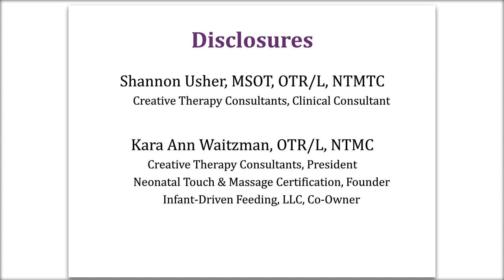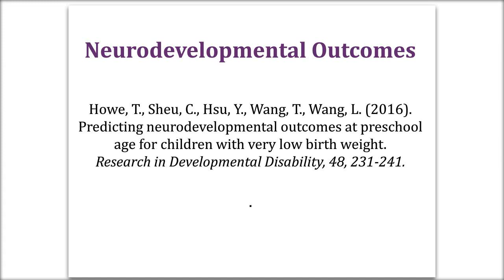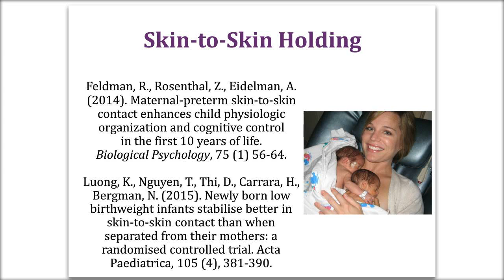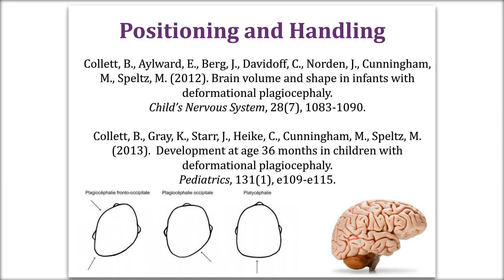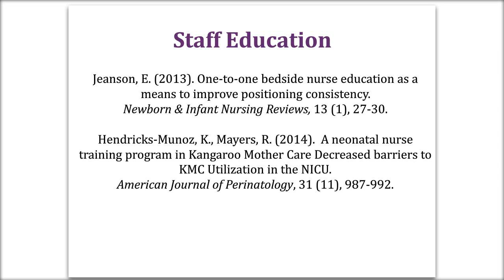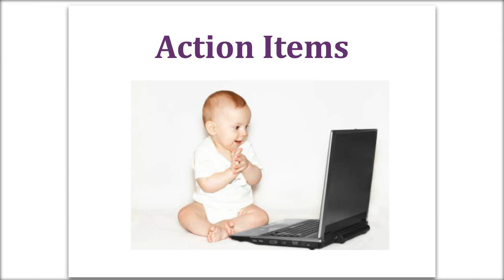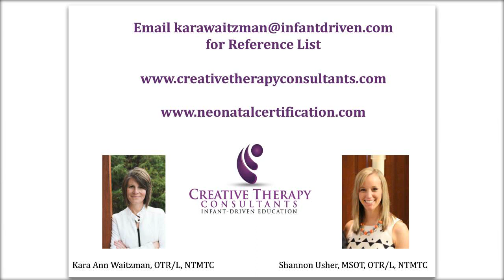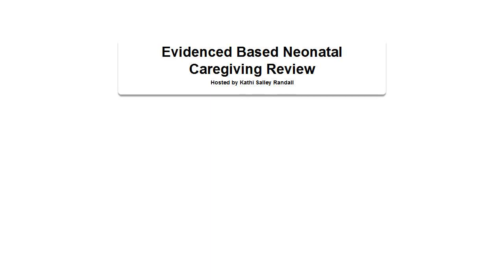Evidenced Based Neonatal Caregiving Review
DandleLION  Medical  Webinars  Presents: Evidenced Based Neonatal Caregiving Review

Our  Speaker:  Kara Ann Waitzman, OTR/L, NTMTC & Shannon Usher, OTR/L, MOT, NTMTC